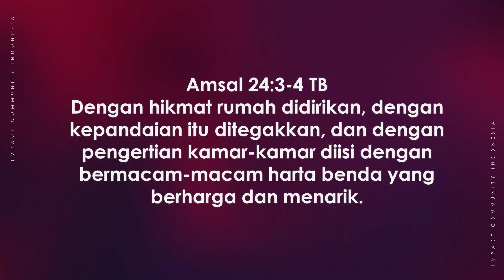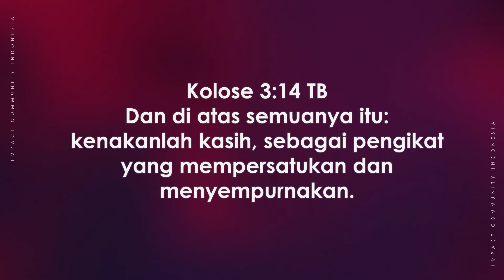Imperfect Family - Ps. Jefri Theresna